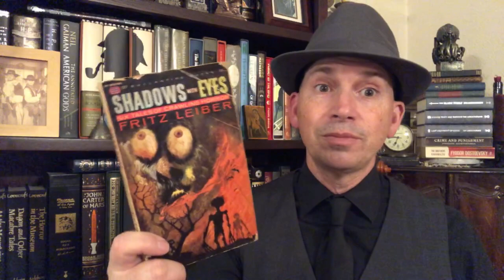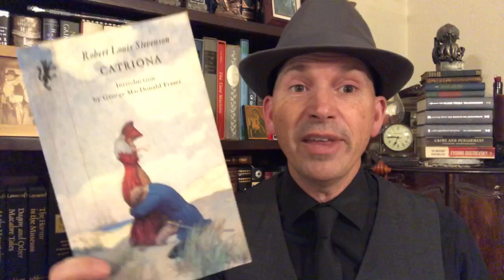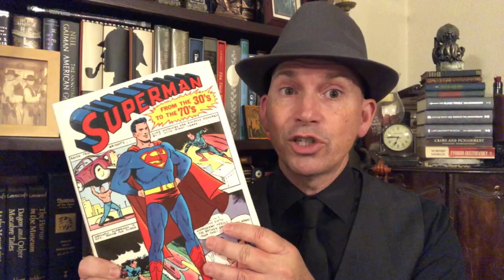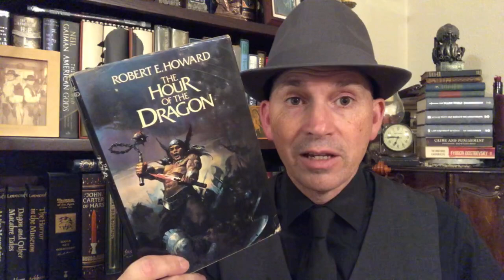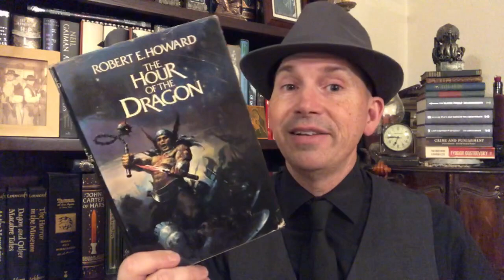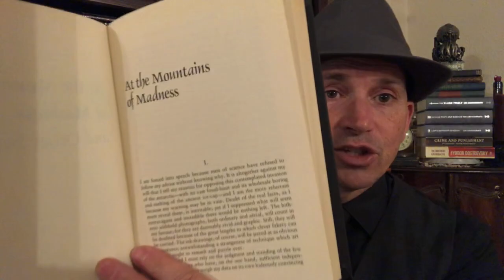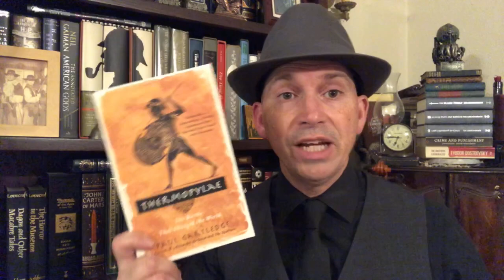Why Do I Read This Stuff?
Why do I read the things that I read?

I mentioned
Roy Reads Anything